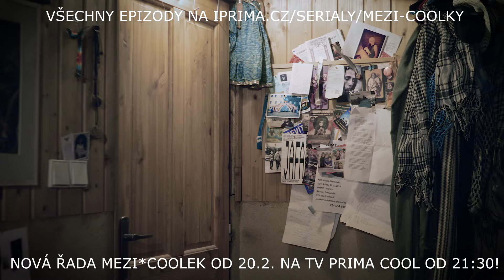Noc oživlých politických mrtvol - Staré fráze nerezaví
Začalo to jako idyla, ale skončilo to tou nejhorší politickou můrou! Ne, neváže se to jen na tohle volební období, ale na všechna! Vzpomenete si ještě na všechny politické horory posledních let?!:-) Koukněte na stovky nových skečů na webu TV Prima hned teď! a nezapomeňte dorovnat skóre na